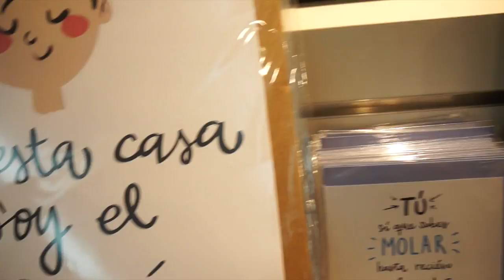VLOG VERANO #14 | QUEDADA EN MADRID + GRACIAS 02:08:15